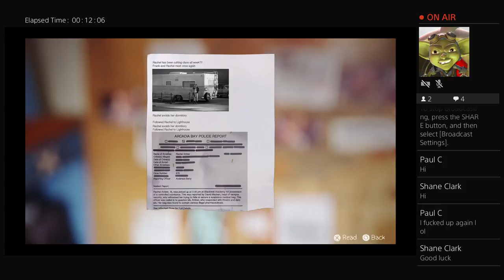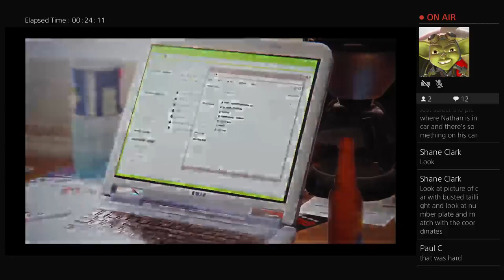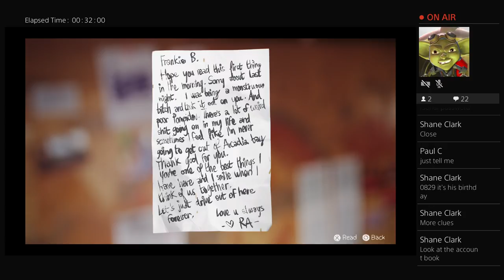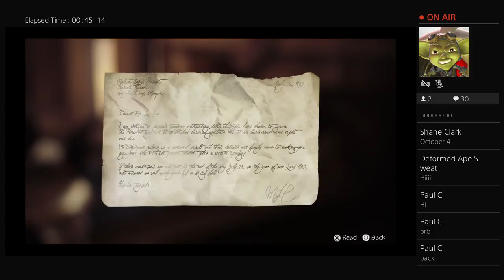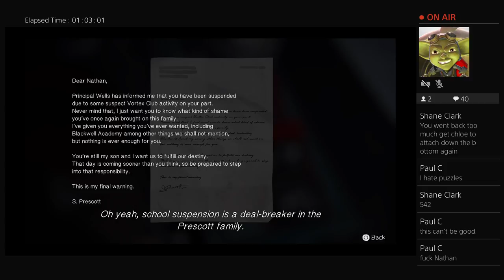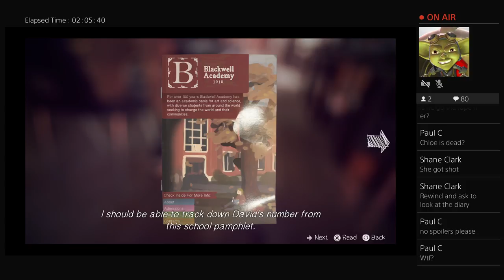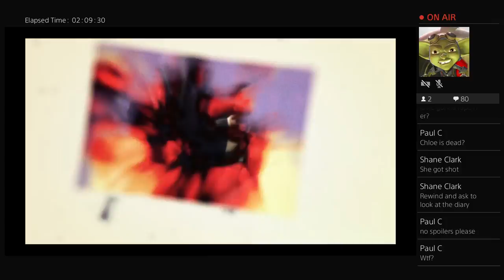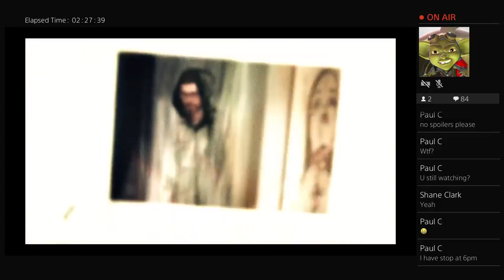Life is Strange